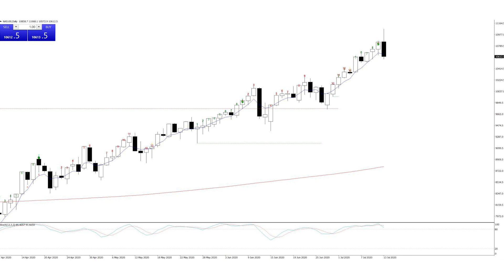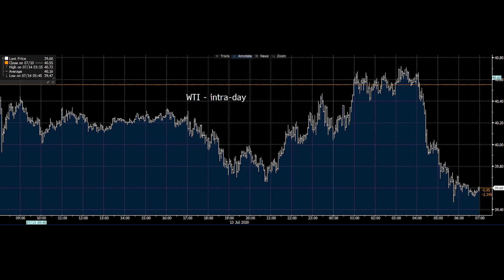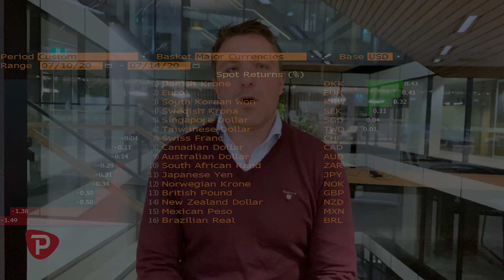Trading in isolation: 14 July 2020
Head of Research Chris Weston covers what traders need to know today ahead of the Asian open and where price action is heading for the European and US sessions.